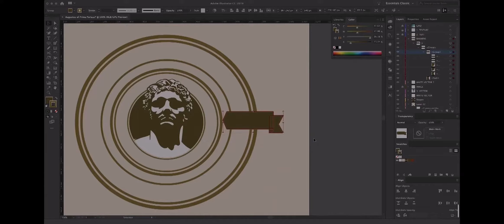AJPGG WEB HOMEPAGE VID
AJP Graphics Group - Graphic Design - Web Design - Apparel Printing - Printing